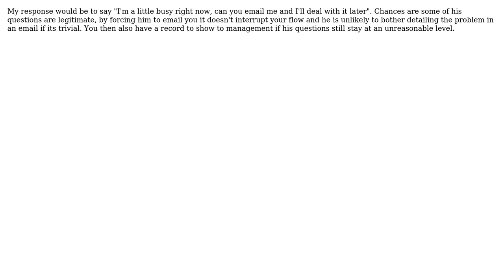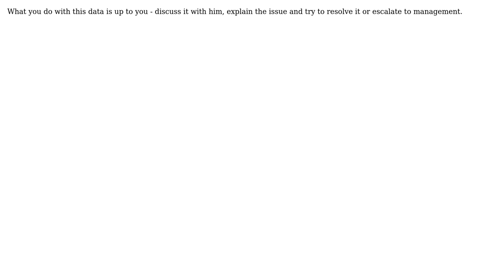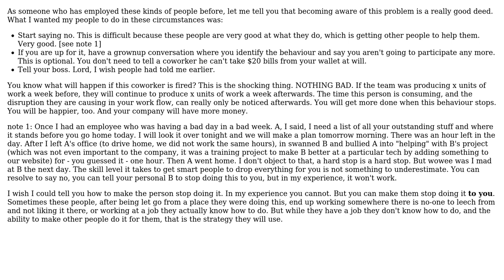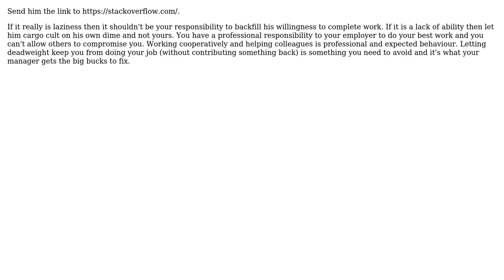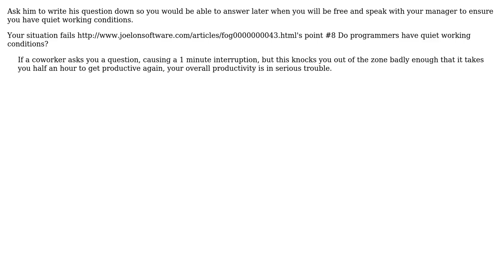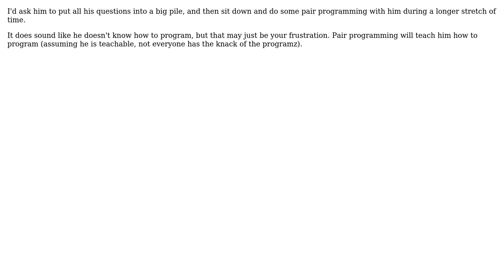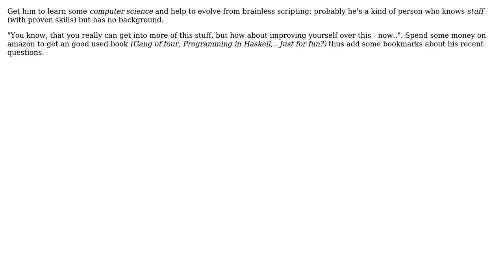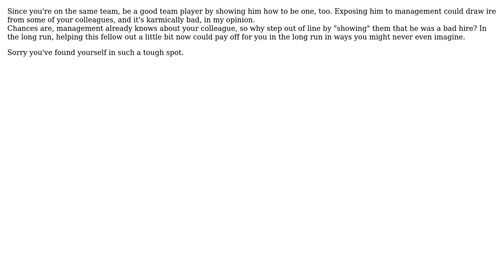Software Engineering: How to avoid "DO YOU HAZ TEH CODEZ" situations? (16 Solutions!!)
Software Engineering: How to avoid "DO YOU HAZ TEH CODEZ" situations?

With thanks & praise to God, and with thanks to the many people who have made this project possible! | Content (except music & images) licensed under CC BY-SA | Music | Images & others | With thanks to user volothamp user Tom Squires user Oded user marco-fiset user Lennart Regebro user Kate Gregory user kagali-san user jolySoft user Joel Brown user gkrogers user Geerten user Eric user Engineer user ChrisF user bsd user Bryan Oakley user blackappy user Bill K user bancer user Andrew Cox and the Stack Exchange Network Trademarks are property of their respective owners. You are responsible for your own actions.